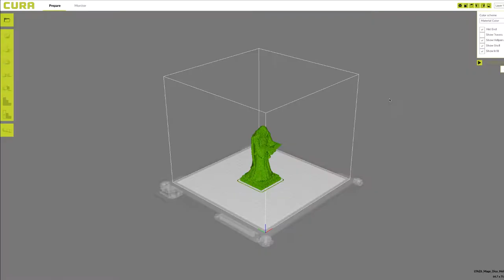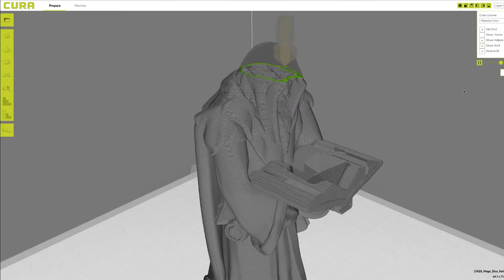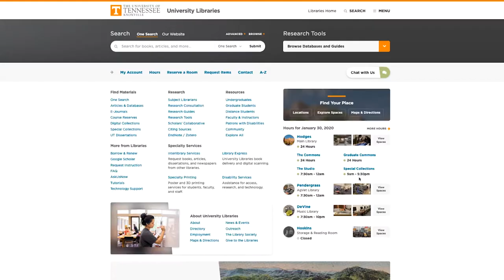3D Printing at Pendergrass Library - Fall 2020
3D Printing is available for current students, faculty, and staff at Pendergrass library! This video explores the various types of printers available and how to request support for your project during the 2020 fall semester.

Get a behind the scenes look at the soil texture triangle